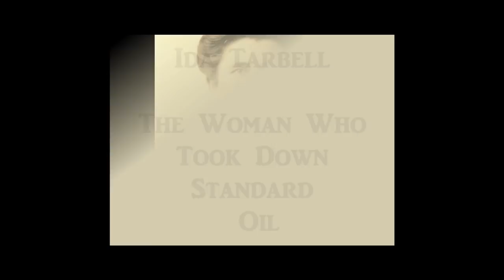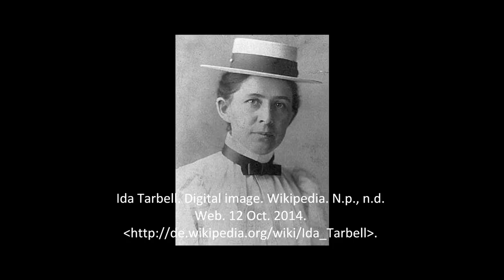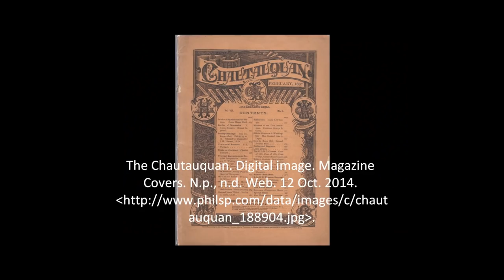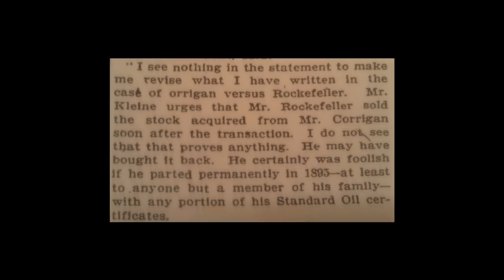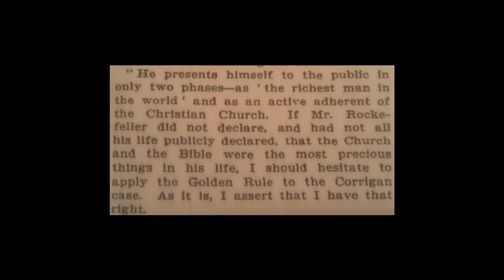Ida Tarbell: The Woman Who Took Down Standard Oil